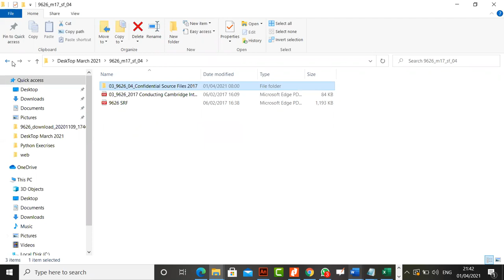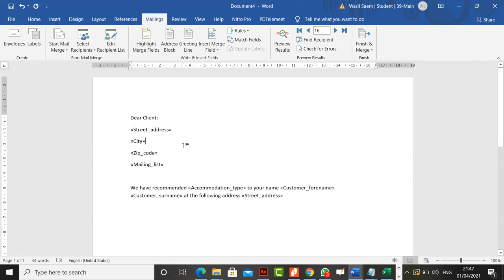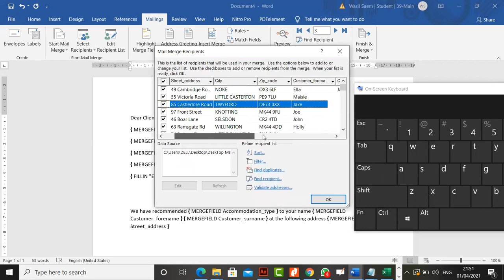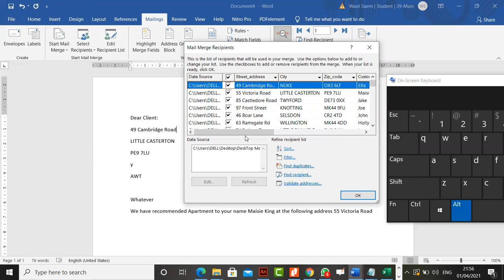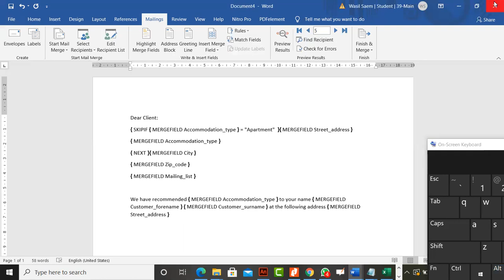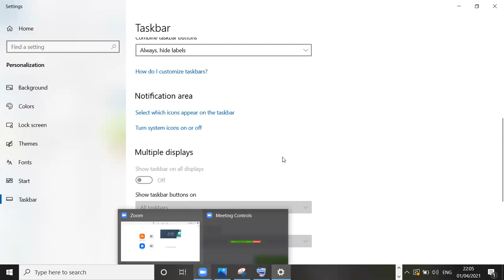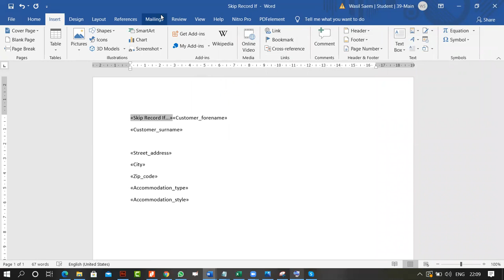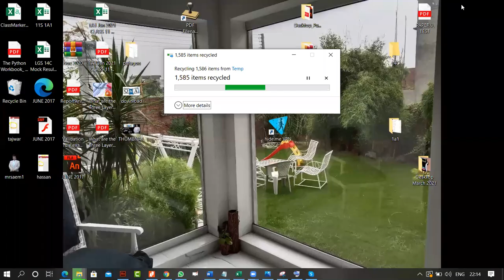A LEVEL IT 9626 MAILMERGE GENERAL LECTURE